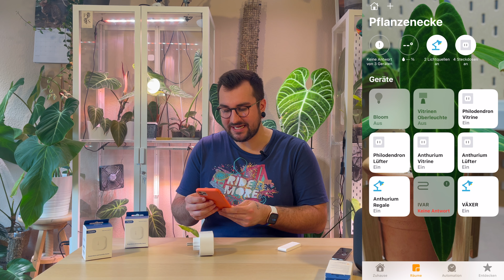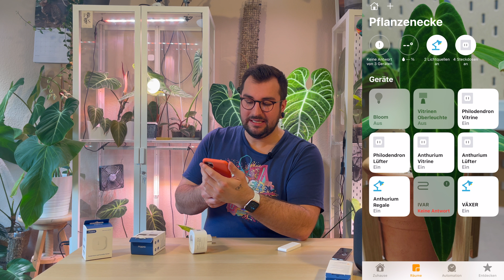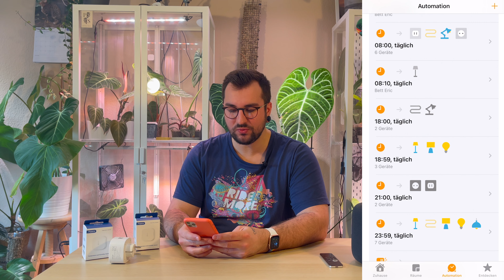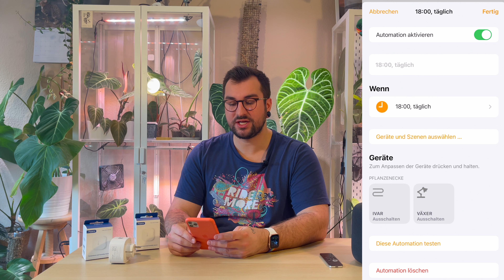Meine „smarte“ Pflanzenecke 📲 Geräte, Einrichtung & Routinen in meiner Vitrine. 🌿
Okay, okay. Ich bin schon ziemlich faul… daher sind smarte Geräte, die mein zu Hause ganz von alleine steuern wie für mich gemacht!
In diesem Video erkläre ich dir, was Du alles brauchst, was eine ‚Bridge‘ ist und wie ich meine Automationen für die Steuerung des Lichtes perfektioniert habe.

Meine SmartHome Geräte aus dem Video
🏠Aqara Hub E1
💧Aqara Hygrometer
🔌Meross Zwischenstecker

Produkte, die ich verwende:
SANSI Pflanzenlampe
Spahgnum Moos
Transparente Töpfe
Roots-Juice Wurzelsaft

Meine Luftbefeuchter:
Lacidoll 16L
Levoit LV600
Besreath 2,5L Nachtlicht

Equipment Vitrine:

Gitterboden & Winkel: Baumarkt des Vertrauens
HomeKit Steckdosenleiste
USB-Verteiler: total Wurscht, was du da nimmst...

Equipment Technik:

Kamera: iPhone 13 Pro & iPhone 11 Pro Max